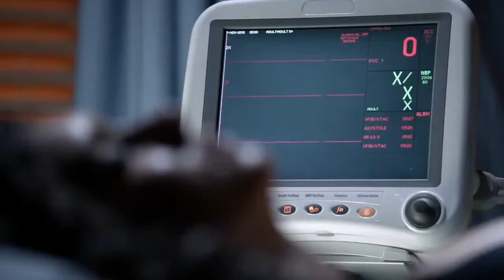The Vampire Diaries 5x11 Extended Promo 500 Years of Solitude HD 2